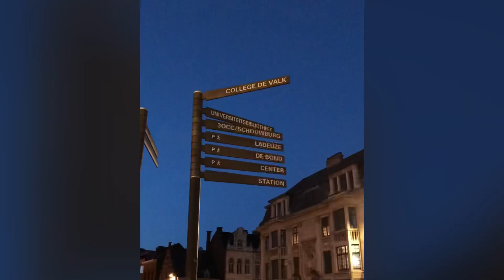Leuven, Belgium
Leuven is a city east of Brussels, Belgium, known for its breweries. On a central square is the 15th-century town hall, with its tall spires. The building is decorated with hundreds of statues of local figures, biblical characters and saints. Opposite, the late Gothic St. Peter’s Church houses a “Last Supper” by the Flemish Primitive painter Dieric Bouts. Nearby, Oude Markt is a long square lined with bars and cafes.